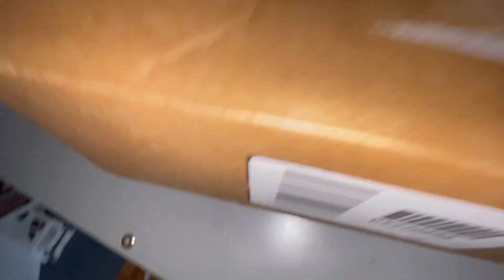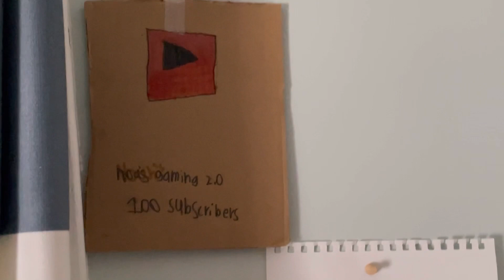Unboxing the 100 sub plaque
Thank you guys sooooooo much for 100 subs hope you enjoy